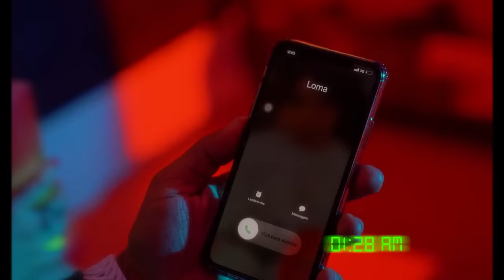Mc Loma e as Gêmeas Lacração e Bevick - Tava Ali (Official Video)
Letra: TAVA ALI
(Bevick)

Bevíck feat. Loma e as Gêmeas
Tava Ali

A noite inteira só na Farra
Vamos colocar o pingo no I
Né queridinho

Me diz onde é que você tava?
Tava ali, tava ali
Que não apareceu em casa?
Tá pensando que sou tapada?
To falando Tava ali, tava ali

Toma cuidado amor
Mulher revoltada pode ser terror
Ontem um contato até me chamou
Na maldade pra me bagunçar

Eu não vou me igualar a você
Mas no bailão eu vou sentar
Sentar sentar
Sentar sentar tá tá
Santar
Xiu, Ei olha aqui

Tu sabe que é o bevick né?

tá ligeira mas tá danada

Toma cuidado amor
Que eu tou bolado e pode ser terror

[FICHA TÉCNICA]

Produzido por PRODUTORA X & DREAM RECORDS

Produção Musical:
Bevick - @bevickofficial

VITOR TAVARES
Direção + Edição: Vitor Tavares | @VitorDirector
Produção Executiva: Fabio Ferreira | @FabioFerreira.x
Assistente Cam: Wesley Andrade | @andradeptr
Produção: Cássio | @doublle_black_
Designer: Lorys | @Tio.Lorys